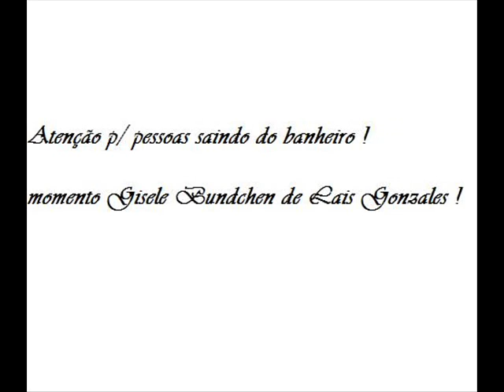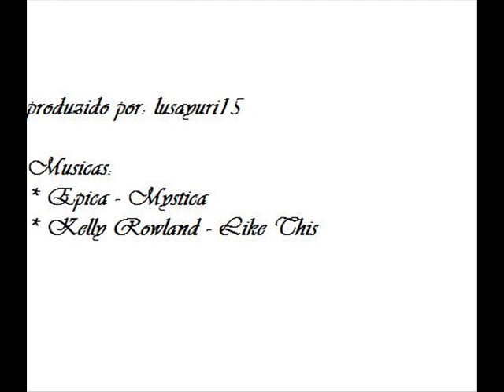bagunça na escola!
ahhaaa !

bagunça nu Americo... soh podia se a gente msmo! ^^